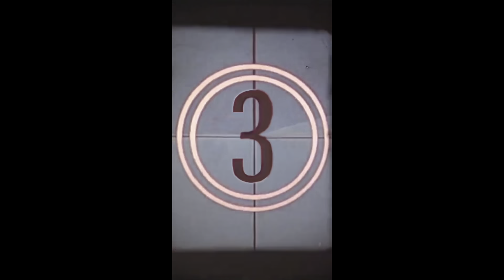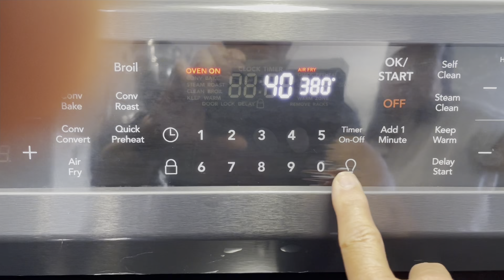ខ្មែរនៅកាណាដាអាំងបង្កង# Khmer in Canada grilled lobster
អាំងបង្កងGrilled lobster